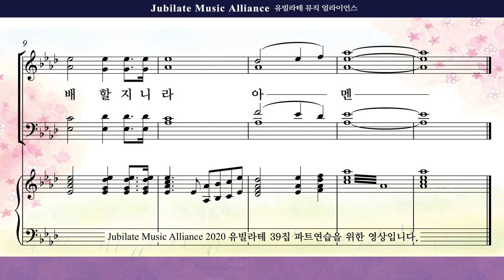[유빌라테 39집] 송영(입례송). 최정연 - 하나님은 영이시니 Alto